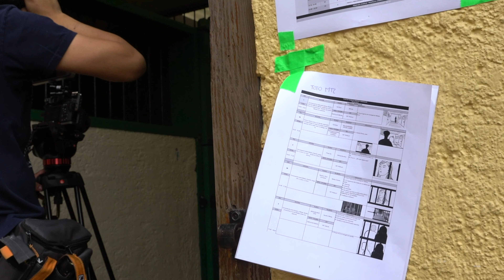Maestría en Guion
Escribe guiones para cine y televisión, lleva a la pantalla tus historias.
Aprende con los mejores guionistas de México en la Maestría en Guion de CENTRO.

Solicita más información sobre materias, claustro de profesores y becas